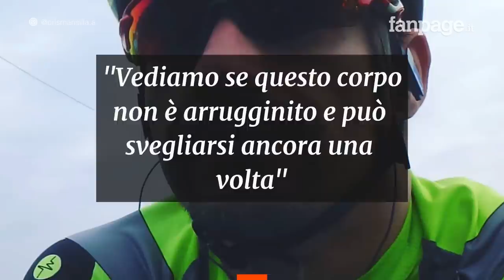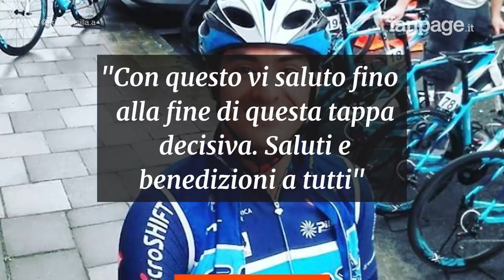Cristopher Mansilla muore di Covid a 30 anni, l'ultimo post del ciclista: "Chissà se mi sveglierò"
Il Cile piange un suo giovane atleta: Cristopher Mansilla è morto di Covid a 30 anni. Il ciclista si è spento a pochi giorni dal suo ultimo post su Facebook, un messaggio straziante in cui si mischiavano paura e speranza: “Vediamo se questo corpo non è arrugginito e può svegliarsi ancora una volta. Grazie mamma e papà per tutto”.